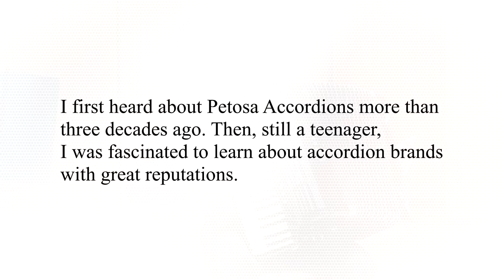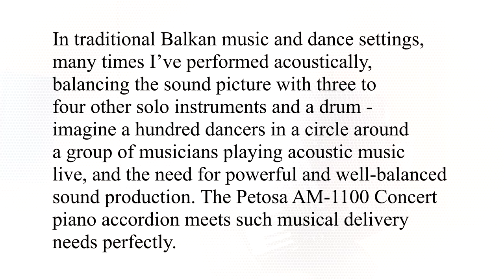Petosa AM-1100 Concert - Piano Accordion | Review by Milen Slavov-SLAVMAN